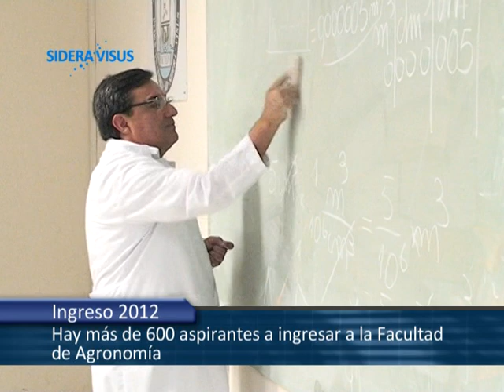UNT - Curso de ingreso en Agronomia y Zootecnia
Más de 600 estudiantes aspiran a ingresar a la Facultad de Agronomía y Zootecnia de la UNT. Los chicos asisten a los cursos de ambientación que se dividen en cuatro módulos.